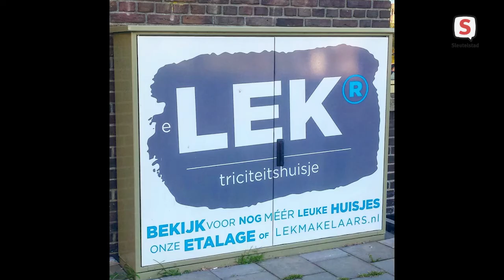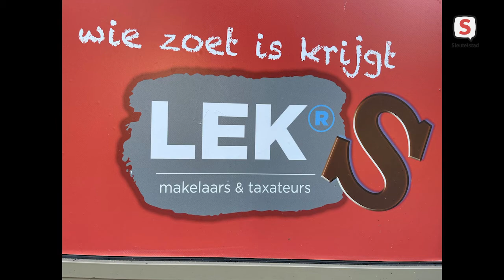Licht op Leiden - aflevering 33 (21 februari 2021)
In de 33e aflevering van Licht op Leiden is Ralph Lek te gast bij Rens Heruer. Lek is makelaar in Leiden en hij heeft met groot succes zijn eenmansbedrijf ontwikkeld. Hij onderscheidt zich op verschillende manieren in zijn branche.

In het wekelijkse praatprogramma Licht op Leiden nemen presentatoren Rens Heruer en Ton Kohlbeck samen met een tafelgast verschillende Leidse zaken door. Ook zijn er vaste rubrieken zoals een column over de gekozen Leidenaar van de Week.